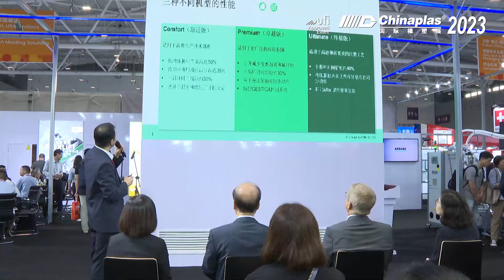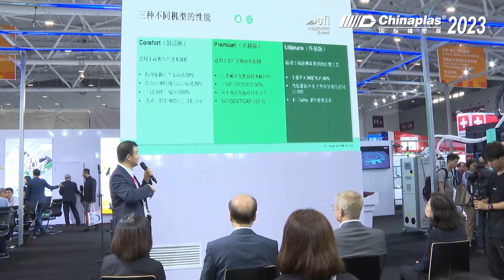Arburg Celebration of 100 years of the Hehl family company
CHINAPLASLIVE Arburg Celebration of 100 years of the Hehl family company